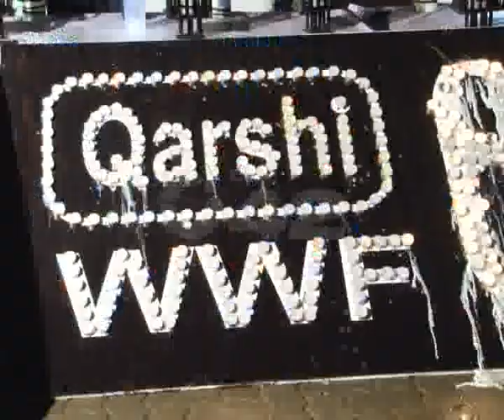World Earth Hour Day Ceremony Pkg By Salik Nawaz City42